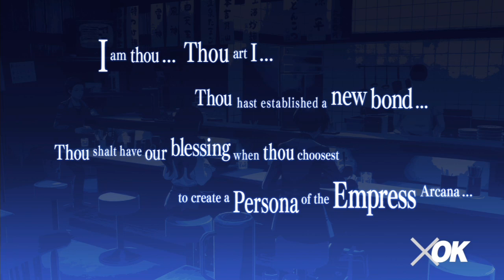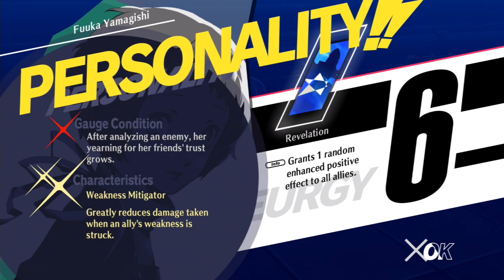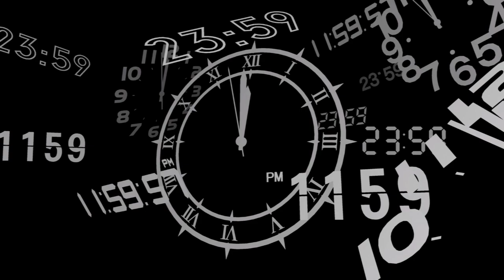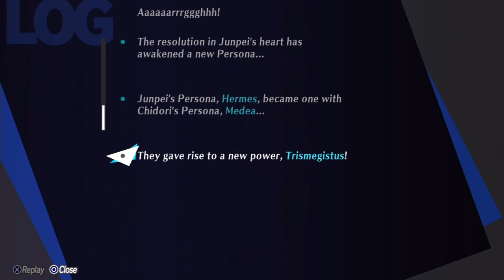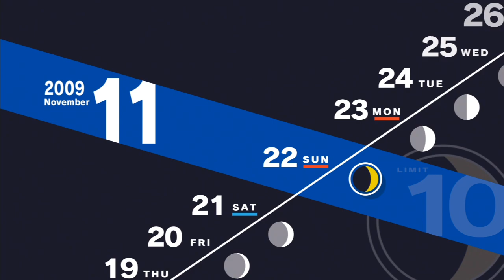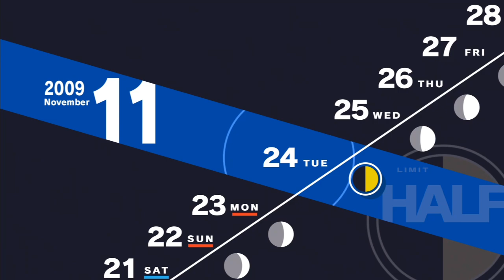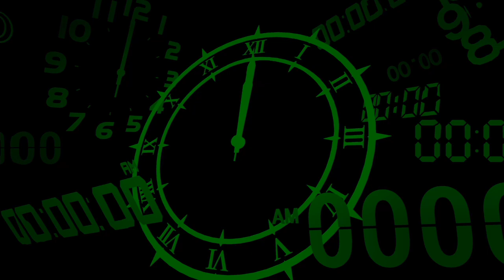Let's Play Persona 3 Reload *Max Social Link Attempt* S35 - Another Sad One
This is set 35 of my play through of Persona 3 Reload. A remake of the classic PlayStation 2 era game, Shin Megami Tensei: Persona 3, the story follows our unnamed Protagonist and his new life at Gekkokaun High School; where things don't seem to be as normal as they seem.

Like Fantasy? Like to Read? I wrote a book! Check out Tales of Mahina Naeyra: From Summer to Shadows!

Platform: PlayStation 4, PlayStation 5, Windows, Xbox One, and Xbox Series X/S
Genre: Role Playing, Strategy, Adventure
Developer: ATLUS
Publisher: ATLUS
ESRB Rating: M
Release Date: Feb. 2nd, 2024